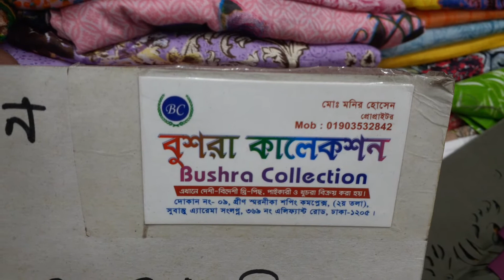৫০০ টাকায় লেজার কাট ২ পিস কিনুন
Best Online Dhaka Pro